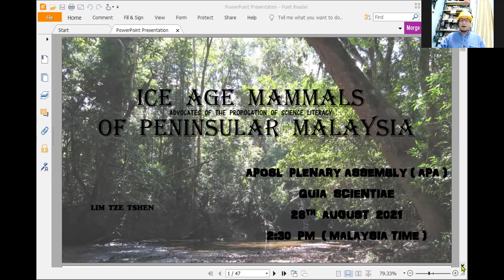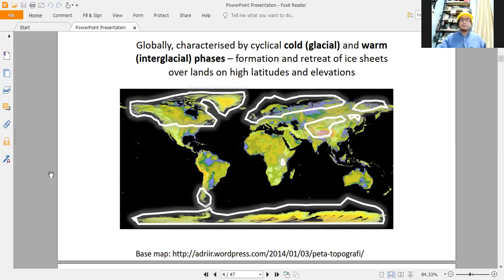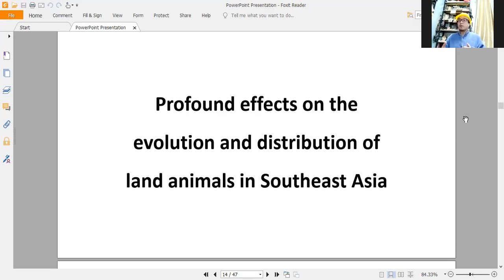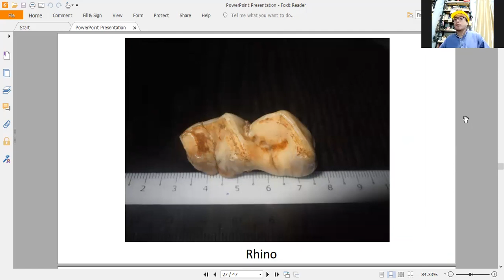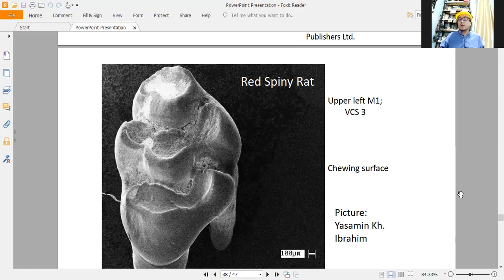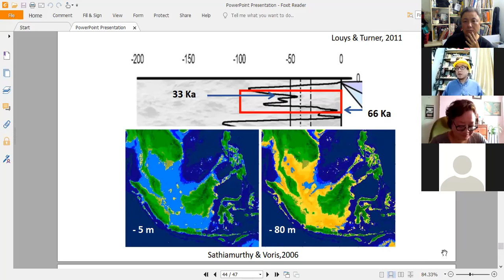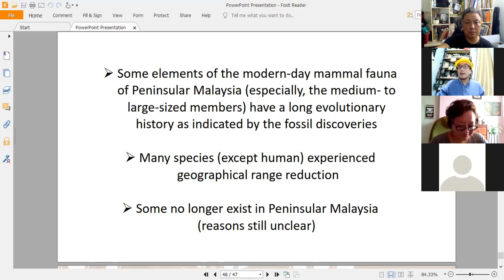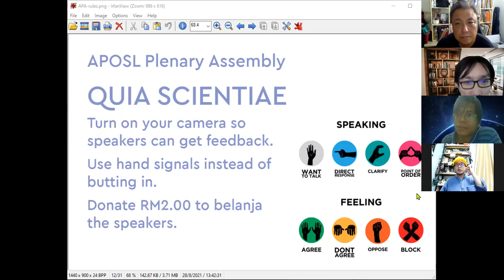APA 2021 2